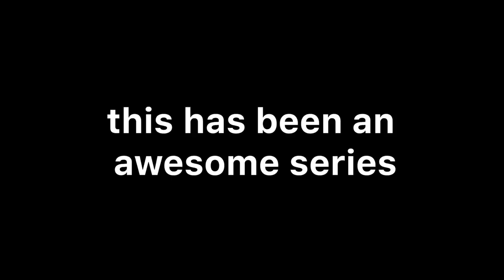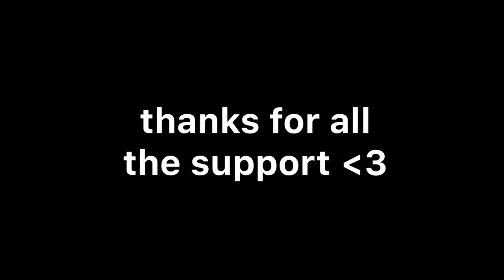Freestyling To Supersonic Legend #7 - (Finale)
Camera Settings
Field of view - 107
Distance - 280
Height - 100
Angle - -3
Stiffness - 0.3